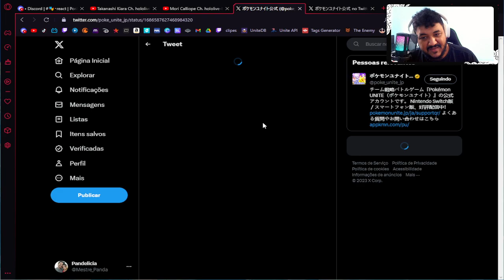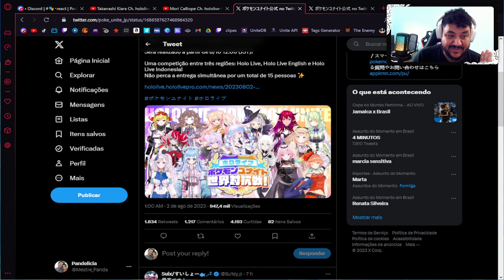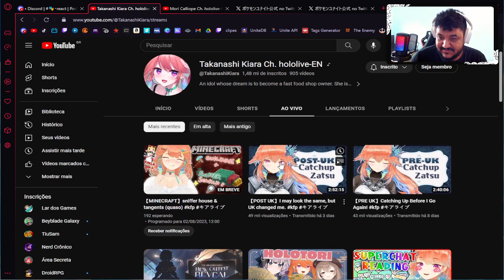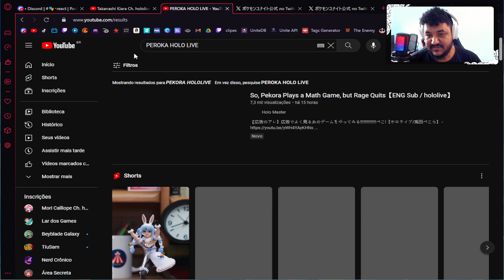MUNDIAL DA HOLOLIVE DE POKEMON UNITE!!!